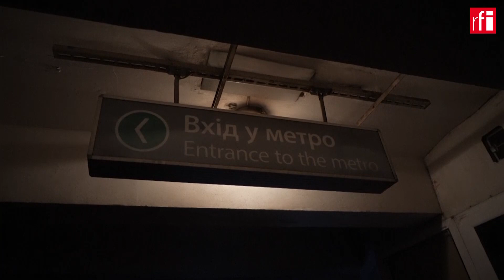حملات انتقامی روسیه بر اکراین، بعد از حمله به پل کریمه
متعاقب حمله بر پل کریمه، پس از ماه‌ها آرامش نسبی در پایتخت اوکراین، بامداد دوشنبه چندین انفجار کیف را لرزاند. ارتش روسیه رگبار موشکی علیه شهرهای اوکراین پرتاب کرد.

پوتین در شرح این  حملات گفته است که این  پاسخی به "اقدام تروریستی" اوکراینی ها است.

روز دوشنبه، ولودیمیر زلنسکی، رئیس‌جمهور اوکراین در میان حملات شدید موشکی روسیه به شهرها، خطاب به ملت سخنرانی کرد. او گفت که نیروگاه های برق در سراسر کشور و مردم هدف اصلی این حملات بودند.

شهر خارکف اوکراین صبح روز دوشنبه بارها مورد حمله قرار گرفت، زیرا روسیه رگبار مرگبار حملاتی را علیه چندین شهر اوکراینی به راه انداخت. مردم به ایستگاه های مترو خارکف پناه بردند.

ولادیمیر پوتین، رئیس‌جمهور روسیه گفت این حملات انتقام‌جویی از اقدامات «تروریستی» کیف، از جمله حمله آخر هفته گذشته به پل کلیدی بین روسیه و شبه جزیره کریمه است.
مردم اوکراین نگران هستند، و میخواهند این اوضاع هر چه زودتر پایان بیابد.